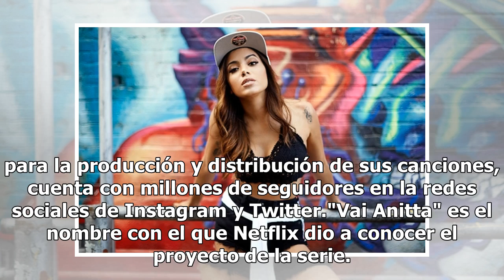Netflix realizará serie documental sobre cantante Anitta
Una de las nuevas producciones de Netflix mostrará la vida de la estrella de pop brasileño Anitta, quien saltó a la fama en el año 2013 con la canción “Show das Poderosas”.La artista que firmó con Warner Music para la producción y distribución de sus canciones, cuenta con millones de seguidores en l...